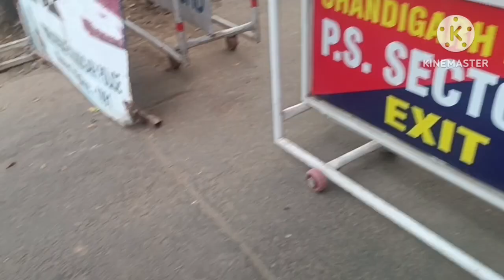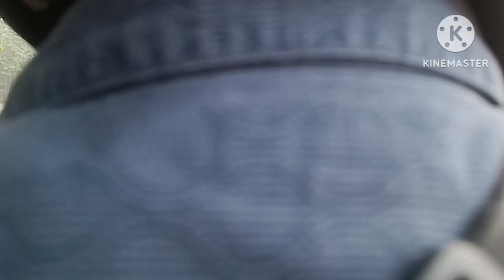Kl raat ko bnaeya mene Chicken msala aur pneer ki Bhurji 😍Aaj etna keu hsi mai🤭😎daliyvlog